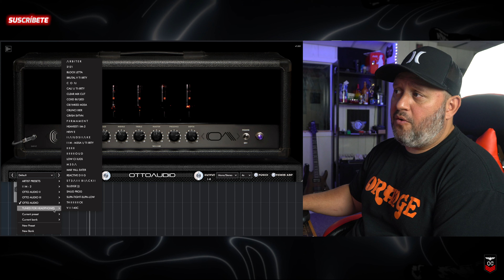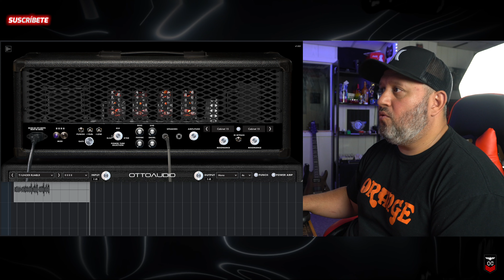II II II II OTTO AUDIO( REVIEW ESPAÑOL ) NO CREERAS COMO SUENA ESTE PLUGIN 🤯 🤯 🤯 ver hasta el final😉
" brutal50"

Aqui les dejo en el link donde pueden acceder a la pagina de Otto Audio para descargar trial, comprar o  revisar  algún otro producto

así que si quieres apoyar el canal aquí les dejo el link